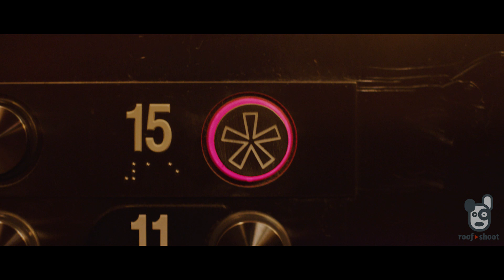6250 HOLLYWOOD LOS ANGELES CA 90028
PH 15A $9,750,000 - 3 bedrooms, 5 bathrooms, 5,077 square feet

Inspired by the iconic Observatory, this fully furnished 3-bedroom and 5-bathroom home spans 5,078 SF and features custom bespoke design aesthetics, a new ethos crafted by luxury interior design firm Smith & Firestone Associates. We have partnered with BAM Luxury to create cutting-edge Whole-Home Automation. Vast 1,251 SF private terraces with incomparable views of Hollywood's landmarks including the famed Griffith Park Observatory are framed by fold away NanaWalls.Rough-hewn wood finishes are juxtaposed with highly polished marble; fixtures and fittings boldly reflect hand-made precision European craftsmanship and superior functionality. From contemplating the stars on the sidewalks below, to the stars visible through the windows at night, this penthouse design shares The Griffith's Observatory's goal of inspiring contemplation, wonder and appreciation.

Directed and Produced by Rafiki Creative